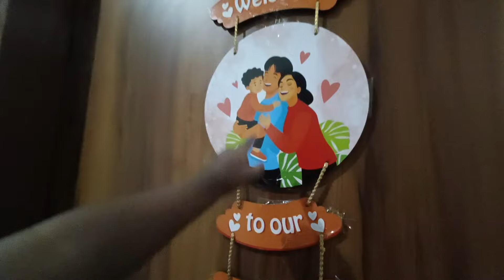|| Emotional Day - Emotional Vlog ||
Hello Everyone. Myself Sayani , Welcome to My Banglavlog Channel.